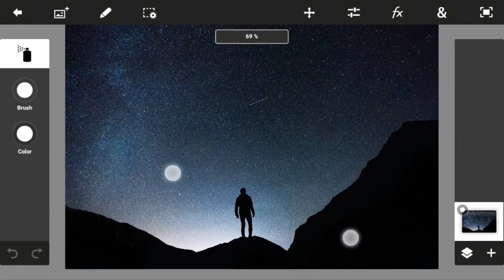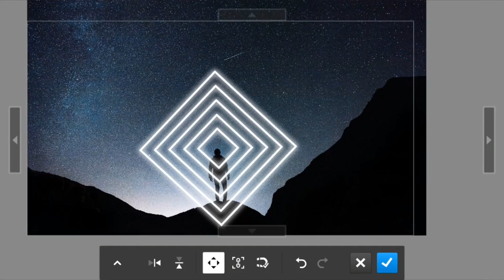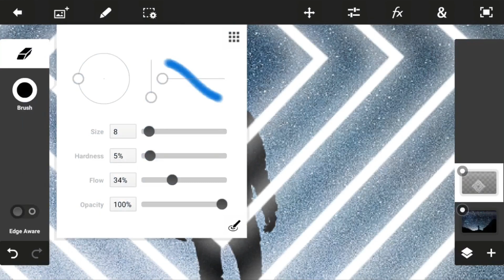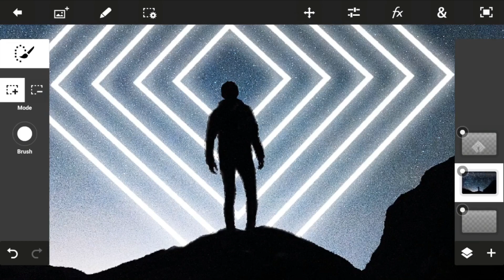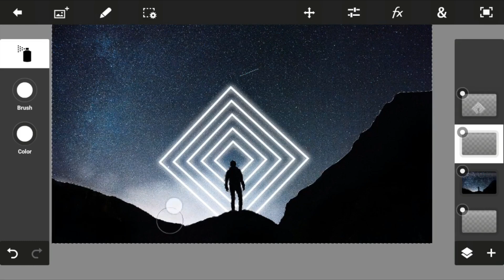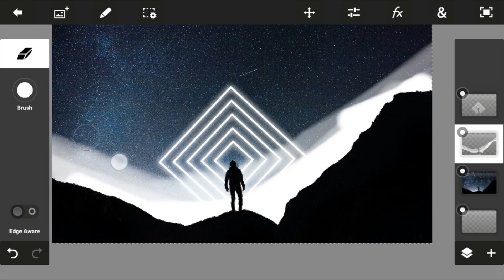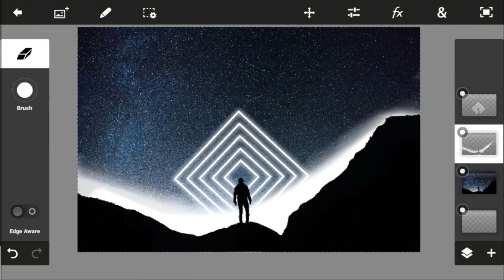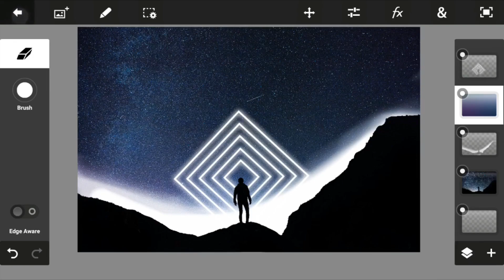Adobe Photoshop Touch Editing Tutorial!